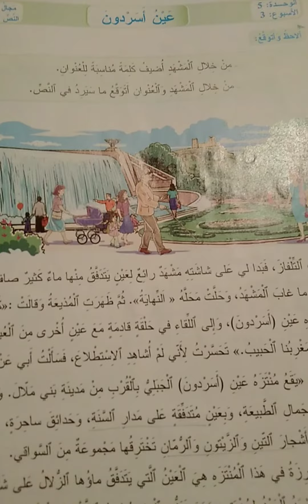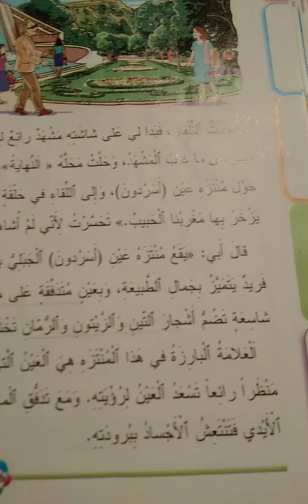عين أسردون/المفيد في اللغة العربية المستوى الثالث ابتدائي الصفحة 177/178أجوبة النص